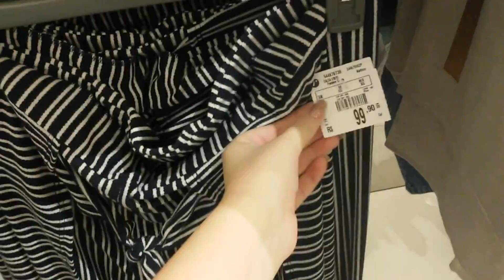Achadinhos de looks para o natal + looks no provador (RENNER, C&A)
O terceiro vídeo do StehTodoDia é de achadinhos com looks para o natal, na Renner e na C&A. Aproveitei e montei dois looks em cada loja! Vem conferir!

C&a, fast fashion, provador fashion, achados, look no provador, look ano novo, compras, fashion haul, lojas de departamento, looks no provador, achadinhos, looks natalinos, looks pro natal, Renner, o que vestir no natal.